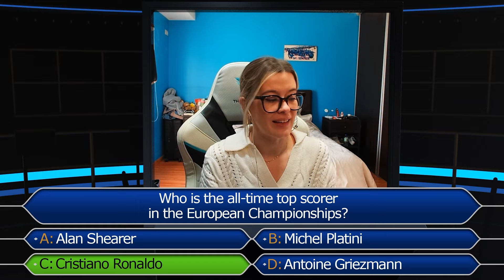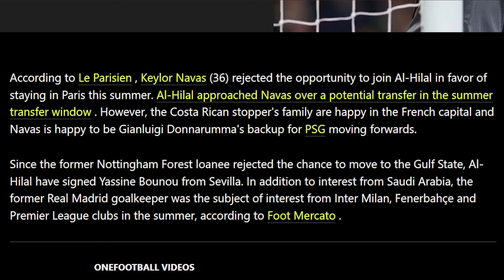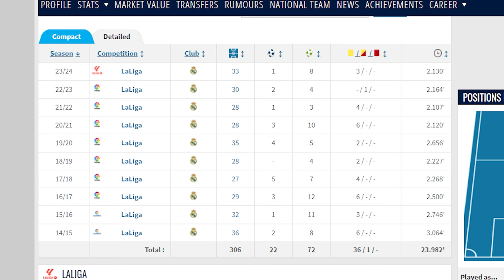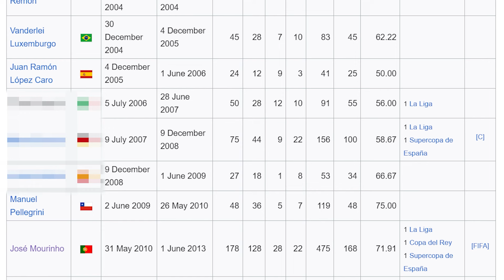EUROS FOOTBALL QUIZ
🔥 Get ready for the ultimate test of football knowledge as we take on @LeahRevelle in the "EUROS FOOTBALL QUIZ"! ⚽️🇪🇺 This isn't just any quiz – it's a spectacular multi-round challenge featuring games inspired by Who Wants to Be a Millionaire, Guess the Player, Football Connect, Football Tic Tac Toe, Football Bingo, Football Stat Attack, and Football Tenable!

In this exciting edition of the EUROS FOOTBALL QUIZ, we've crafted a series of diverse and thrilling rounds designed to push our football expertise, strategic thinking, and quick reflexes to their limits. From identifying legendary players to connecting iconic football moments and analyzing stats, we'll delve deep into the rich history of the UEFA European Championship, testing who truly knows their stuff when it comes to European football.

🌟 Play along with us, make your guesses in the comments, and see if you can outsmart @LeahRevelle in this ultimate test of football trivia. It's not just about winning – it's about celebrating our shared passion for the game and enjoying the excitement of football knowledge across multiple formats!

Don't forget to hit the like button if you're excited for the challenge, subscribe for more thrilling football content, and ring the notification bell to stay updated on our future quizzes and battles!

⚡️ Ready to prove your European football knowledge? Hit play now and let the EUROS FOOTBALL QUIZ showdown against @LeahRevelle begin! Who will emerge victorious in this thrilling clash of football minds?

⚽️ The questions are set, the rounds are ready – let the ultimate EUROS FOOTBALL QUIZ commence! Press play and join us for an unforgettable quiz of European football expertise! 🏆